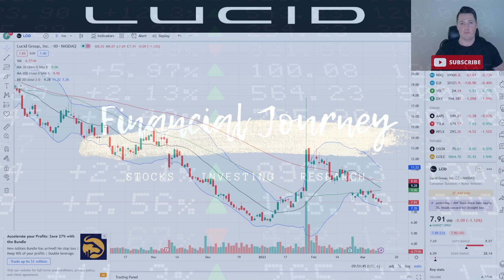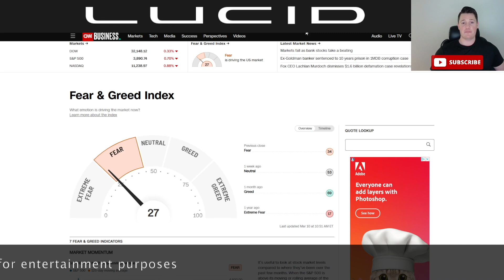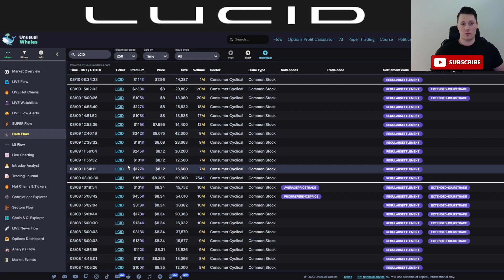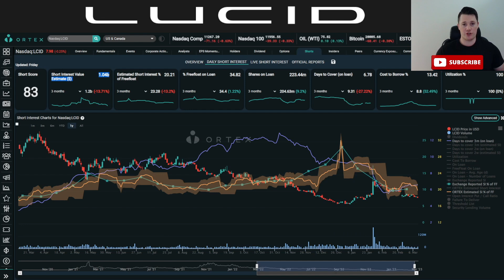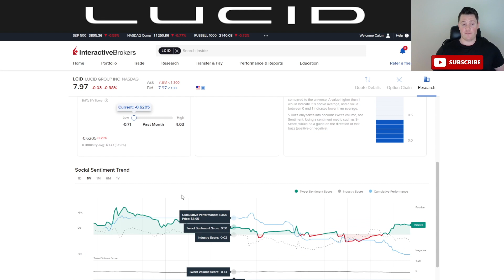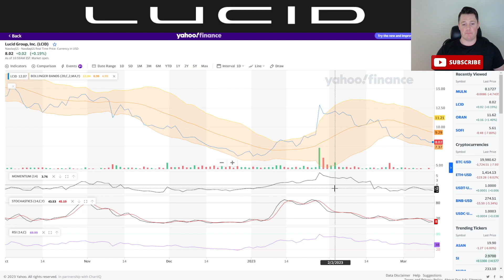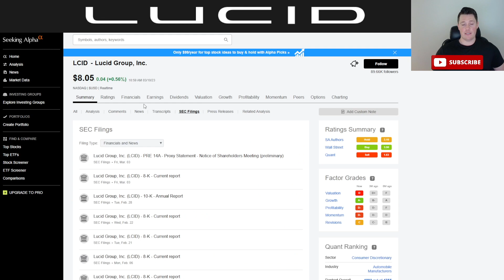BIG Money Secretly Buying Lucid │ Lucid is the Diamond in the Rough ⚠️ Lucid Investors Must Watch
I will be talking about various aspects of Lucid Motors (LCID) lucid lucidgravity $LCID